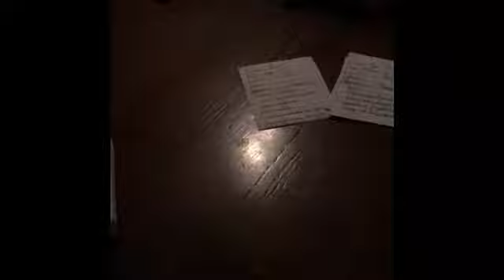Top-3 Male Role Models!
This is a list of my top-3 favorite portrayals of men in Hollywood.